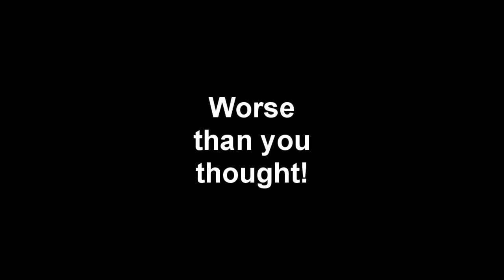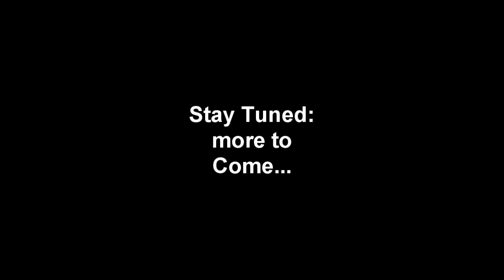The NEW Public School Online System is FAILING!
Not that Public School wasn't a failure anyway, but the situation has been getting much worse!!!
Bitcoin: 3MCJRj3BUsGzghJKEscv8DTBzYvEdWkNd6
BCH: qzvdwnzyeu0jwhulhw48pc5j3wnt7ldpkgdswgmct5
ETH: 0xE089f68A1f3ffDaB8cFdE265a6DAD75df34bE970
ETC: 0x30C792DF2329afA22bb9F9d803781f5676b1a2c6
LTC: MP3YkPfUCM8mUoiBAp6i63RchtE6q8KwHV
ZRX: 0x3EDA3FEcFE7729bF27DAE48D72E2e0C60Cec2FB0
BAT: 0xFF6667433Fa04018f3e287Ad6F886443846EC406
USDC: 0xAbd5483CF99b4d65e6255E764e0CA982Ec307f96
ZEC: t1LHYu45cmhAxBUwbgfS2rRWd6SAFGCFMcG
DAI: 0x484b42D96eff229a19bc6f59D6AE256bCC3ee25B
LINK: 0xAF5b3145203c3340EB090329ee36DCd88d4D210A
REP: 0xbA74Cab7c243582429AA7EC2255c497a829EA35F